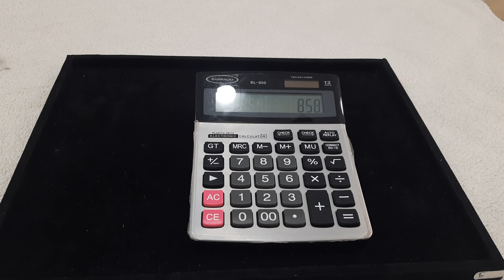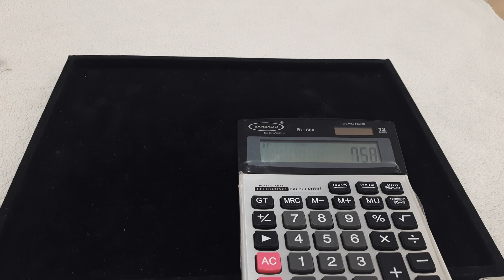champaswaralu collection 8861036624